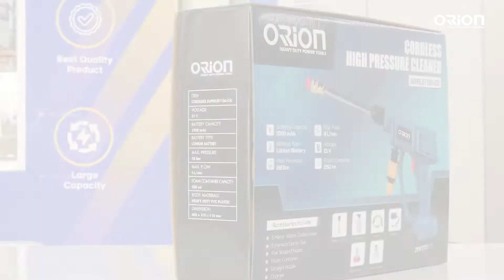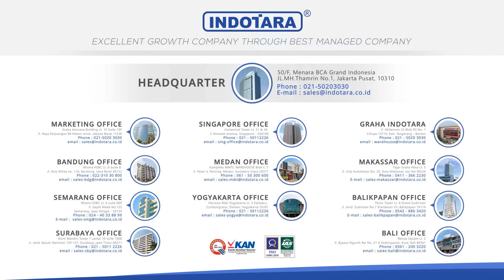JUAL MESIN CUCI KENDARAAN MENGGUNAKAN BATERAI - ORION SUPERJET 100-CW CORDLESS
Dengan pengalaman dalam dunia cleaner kami telah berhasil mengeluarkan produk-produk berkualitas terbaik dengan teknologi canggih, Orion High Pressure Jet Washer adalah produk yang sangat spesial, dibuat menggunakan material dan teknologi terbaru yang menjadikan produk Orion High Pressure Jet Washer bisa menjadi pilihan utama untuk membantu kelangsungan opersional bisnis anda, Desain yang kokoh, memberikan kesan Heavy Duty untuk setiap produk yang kami hasilkan, dapatkan segera produk Orion High Pressure Jet Washer Hanya di PT. Indotara Persada.

Untuk Informasi lebih lanjut, hubungi kami di :

50/F, Menara BCA Grand Indonesia
Jl. MH. Thamrin No. 1, Jakarta Pusat, 10310